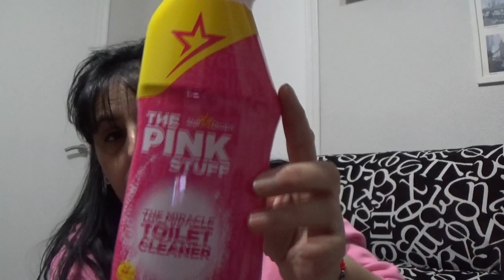COMPRAS EN PRIMAPRIX NOVEDADES